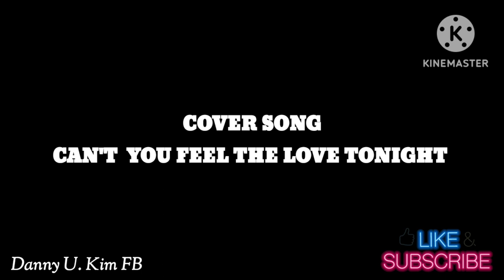ELTON JOHN CAN'T YOU FELL THE LOVE TONIGHT COVER SONG "Daddy R Ph"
Lion King OST  Elton John Can't You Fell The Love Tonight